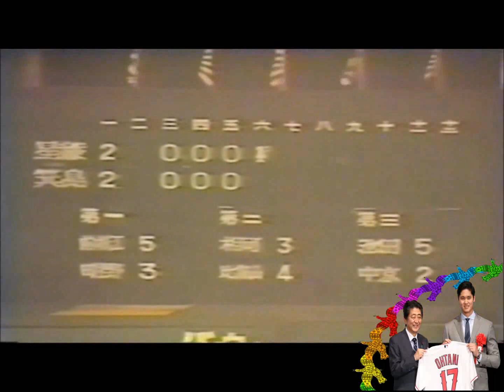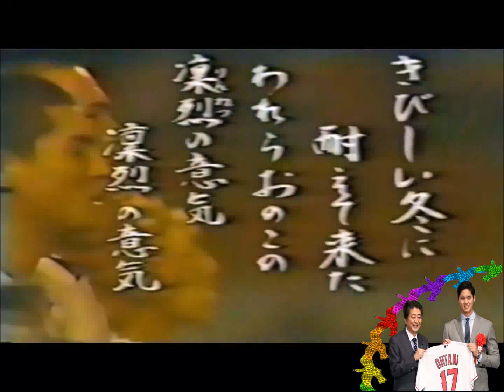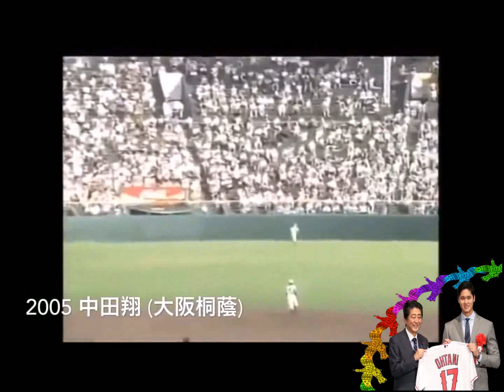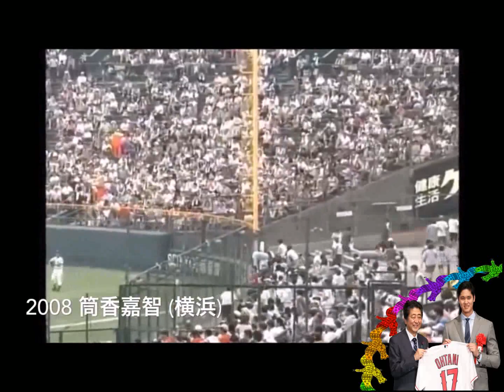あべのえいかんはきみにかがやく 栄冠は君に輝く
故安倍晋三さんの選挙区から甲子園に出場している下関国際高校の活躍に感激して急遽この動画を作成しました。山口県出身者がほとんどいないと悪く言っている人もいますが、他所の才能ある若者に活躍の場を与えることは、海外の小さな国に足を運び、その国の国民を鼓舞していらしゃった安倍さんの行動に通じるところがあると思います。まさに校名の通りこれからの国際化社会、グローバルな視点でものごとを見る人材を育てることがますます必要になってきますよ。